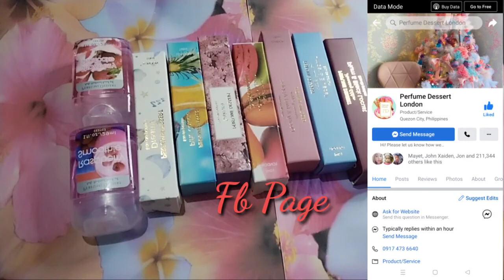PERFUME DESSERT PRODUCT REVIEW TEACHER JANE SABULAO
Perfume Dessert  offers many product scents that last up to 8 hours.With its fragrances inspired by delectable dessert concoctions, you will definitely find the right scent for every occasion. Perfume Dessert is a collection of Eau de parfum fragrances from London that is available at a very low price.